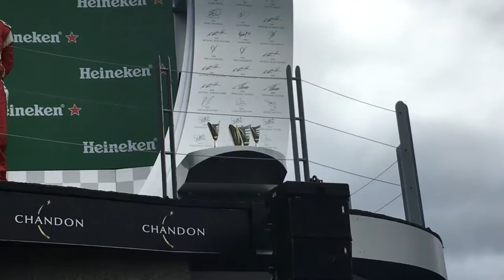2016 F1 Canadian Grand Prix F1600 Sunday Podium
2016 F1 Canadian Grand Prix in Montreal. Qualified Pole, won Race 1 by 19+ seconds and Race 2 by 14+ seconds. My thanks to the team at Exclusive Autosport for working so hard to give me this opportunity on such a big stage. It was awesome standing atop and spraying champagne on the same step Lewis Hamilton stood on several hours after I did. I have so many things to be thankful for. What an awesome experience.